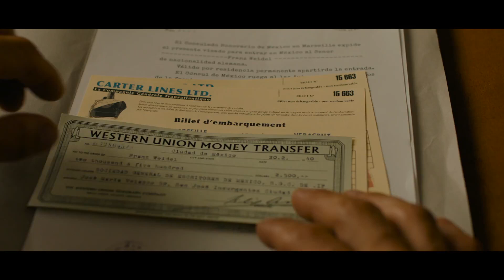En tránsito - Trailer español (HD)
En tránsito - Trailer Oficial Español (2018)

Sinopsis:  Segunda Guerra Mundial. En Marsella, refugiados de toda Europa embarcan rumbo a América, huyendo de la ocupación Nazi. Entre ellos, el joven alemán Georg, suplanta la identidad de un escritor muerto para utilizar su visado, que le garantiza refugio en México. En Marsella se enamora de Marie, una joven que busca desesperadamente al hombre a quien ama, sin el que no está dispuesta a irse…

Director: Christian Petzold
Reparto: Franz Rogowski, Paula Beer, Godehard Giese, Lilien Batman, Maryam Zaree, Barbara Auer